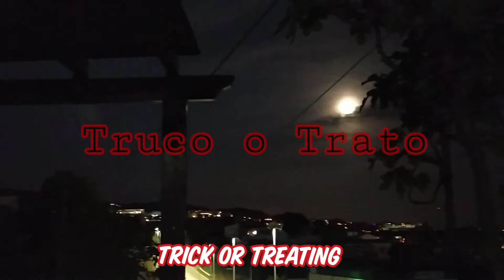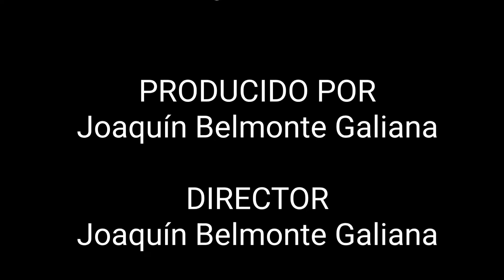TRUCO O TRATO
En una noche de Halloween, un grupo de amigos se encontraban en el salón de una casa, contando historias de terror. Lo que ellos no sabían es que una de esas historias, se convertiría en realidad.